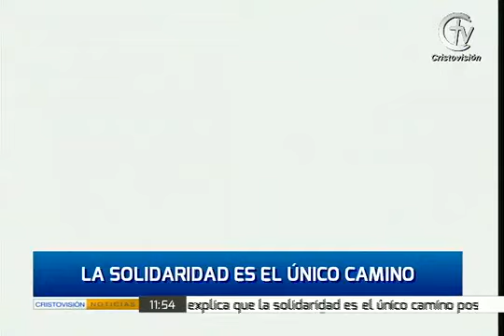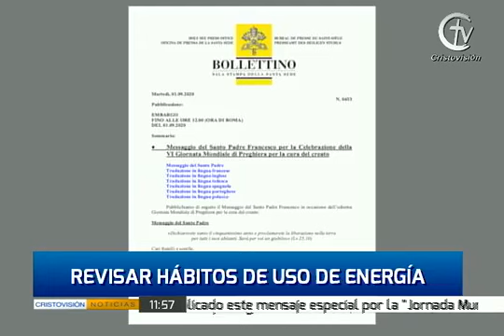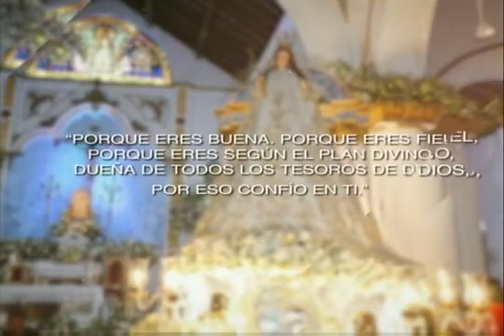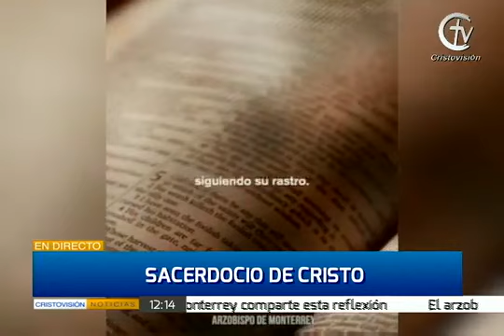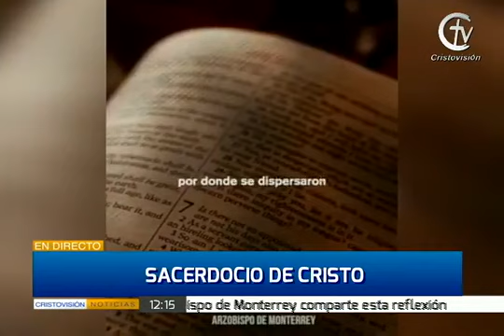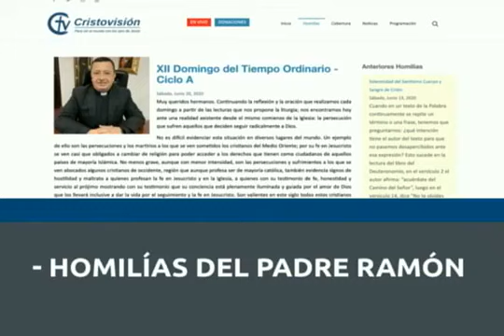CRISTOVISIÓN NOTICIAS || Miércoles 02 de septiembre de 2020 || Canal Cristovisión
Bienvenidos a la emisión central de CRISTOVISIÓN NOTICIAS